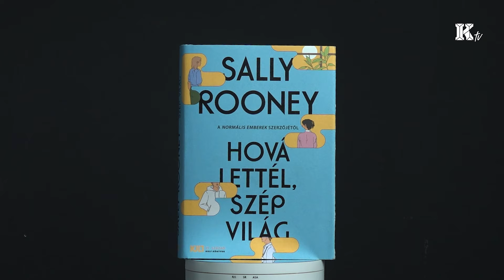Elementáris erővel bíró apró gyöngyszemek | Streamtime és könyv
Mint mindig, Varga Ottó és a Klikk Out elhoz nektek pár rendkívül érdekes filmet, sorozatot és könyvet.

Az e havi adásban a hangsúly pár kevésbé ismert, ám annál jobb filmen lesz: Michael Keaton komor drámáján a 2001-es terrortámadásról, az Apple elsöprő kritikai sikert arató (és picit régebbi) vígjátékán, a CODA-n, végül pedig az Amazon francia nyelvű filmje, az Őrült nők bálja kerül bemutatásra.

A műsor második felében Chigozie Obioma elementáris erejű regénye, a Halászok, és Sally Rooney legújabbja, a Hová lettél szép világ lesz tálalva.

Grafika: Gocoň Laci
Videó, fotó, utómunka: Szabó Péter Pál
Közreműködött: Poór Tibor